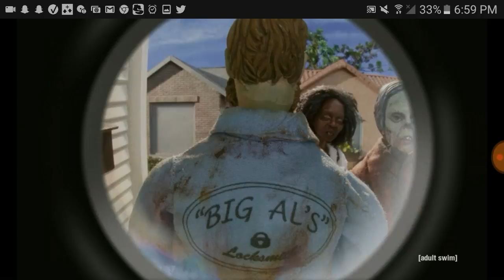Robot Chicken Walking Dead Special - Rick and Morgan wonders what else the walkers remember